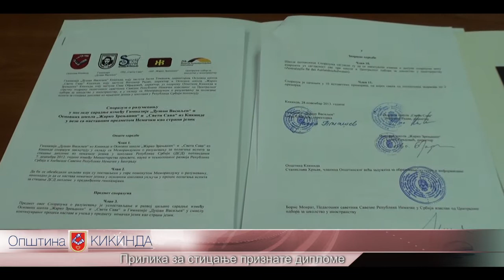Prilika za sticanje priznate diplome